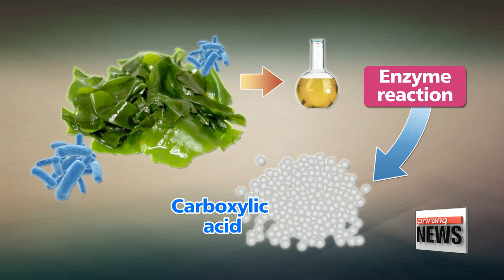Korean scientists develop manufacturing technology for eco-friendly algae bioplastics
미역이 고성능 플라스틱으로…친환경 제작 기술 개발
A Korean research team has developed the technology to manufacture eco-friendly bioplastics using seaweed.
Not only is seaweed naturally derived and inexpensive, the new material reduces the amount of harmful byproducts emitted during the manufacturing process.
High-performance plastics are found in cars, airplanes and smartphones and demand for them is growing.
The global market for the material is estimated to grow from around 15 billion U.S. dollars this year... to over 35 billion by 2026.
On the downside, the material is manufactured at high temperatures using toxic materials, emitting lots of environmental pollutants in the process.
But that could soon change... if the work of a local research team proves successful.
They've developed the technology to produce eco-friendly bioplastics using seaweed.
This technique is the first of its kind to use lipids from algae.

"The existing process requires high temperatures and pressure and uses strong oxidizers, but we've reduced the level of energy consumption and formation of environmental pollutants."

The new production process happens at room temperature and doesn't require any exceptional pressure conditions, reducing the amount of harmful byproducts.
To do it, the researchers extracted fat and fatty acid from dried green algae.
Then, an enzyme reaction of the fats created carboxylic acid, a material used to manufacture high-performance plastic.
Going forward, the research team plans to develop the technology for mass production of the material and take its invention to the market.